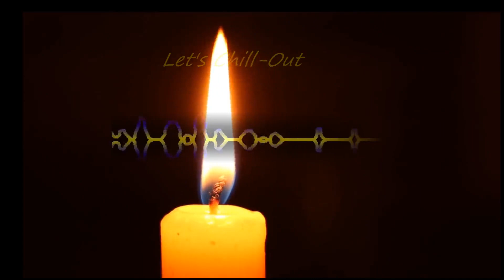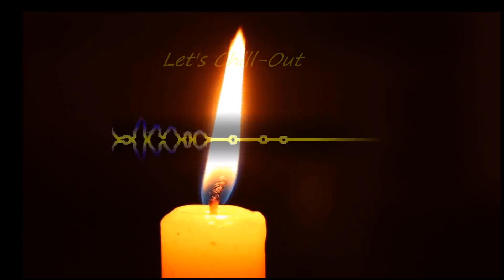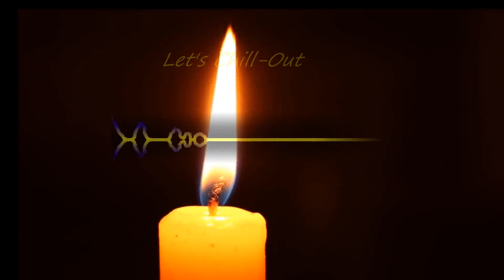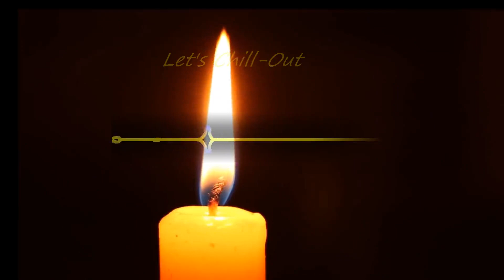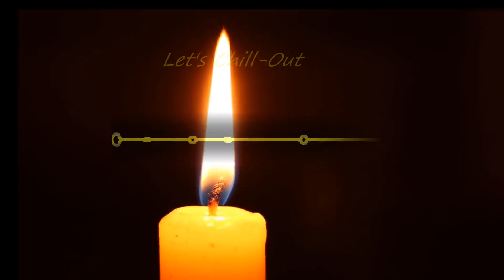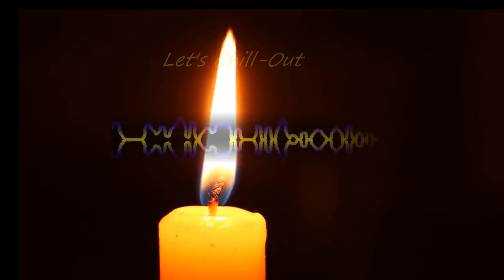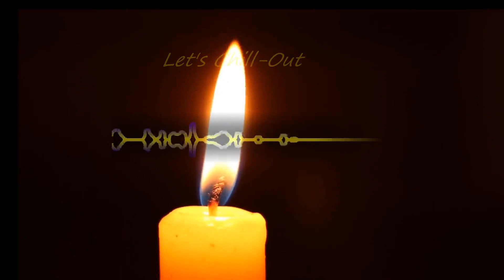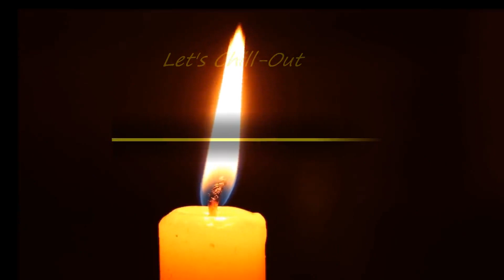🎧 STUDY BUDDY 🎧#1 [STUDY MUSIC 1 HOUR]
Need a study buddy?
Use this video on in the background and study away!

Shout Out @May Lasay for always supporting my channel, thank you !!!

twitter .. @jztcolmiblue